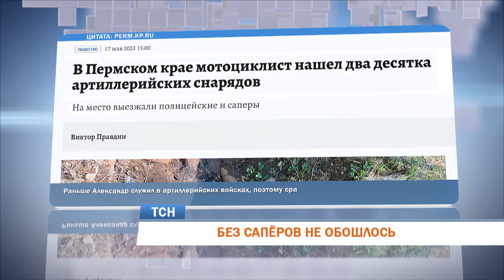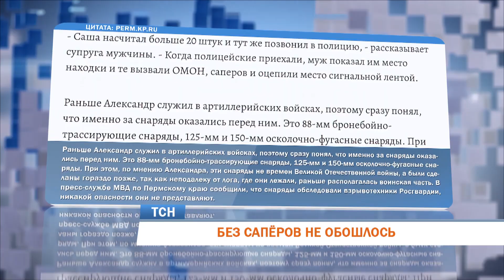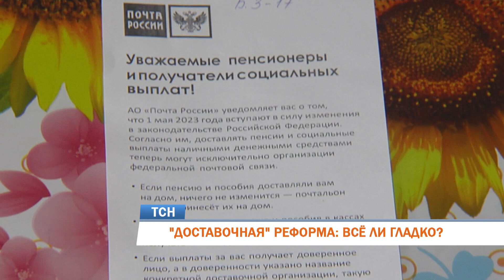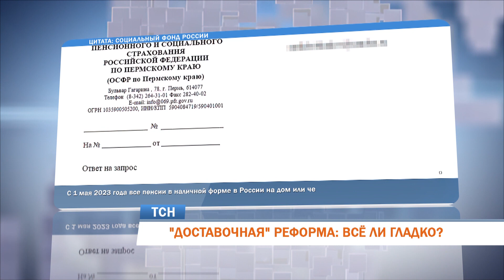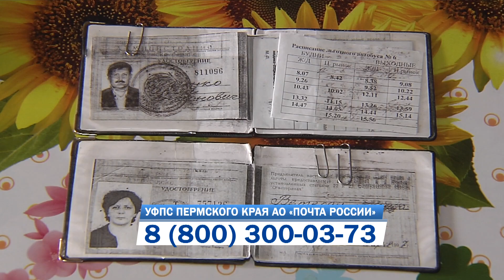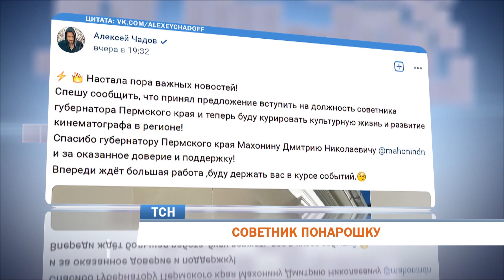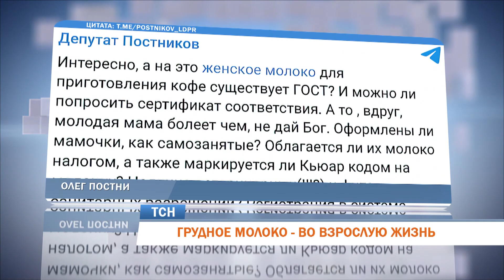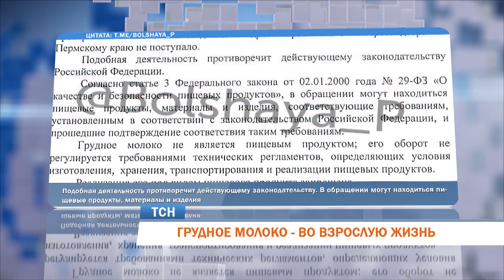Телевизионная служба новостей (17 мая)